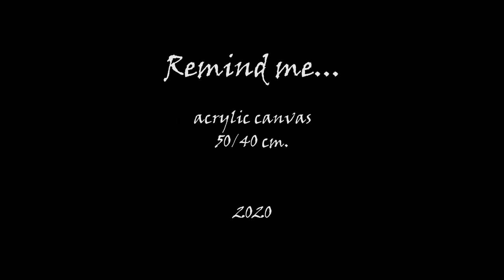One inspiration-Svilen Georgiev 2020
One inspiration - i present 3 of my inspirations in technique of pointillism.